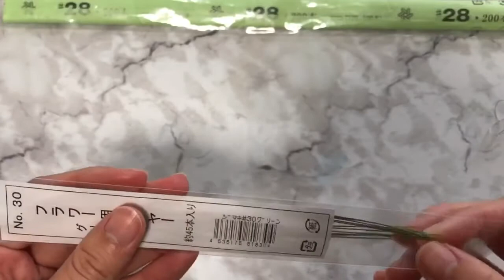#34 ディップフラワー ディップアート アメリカンフラワー ネモフィラを作ってみました。ハンドメイドです。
趣味でディップフラワー（アメリカンフラワー）を作っています。
今回はディップフラワーのネモフィラを作ります。